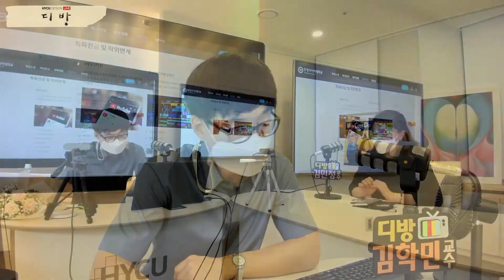[♬ 풀 버전] 디방 08월 19일 23회 "한양사이버대학교 디자인학부 오리엔테이션 2편"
한양사이버대학교 디자인학부

사이버대학 유일의 정통 디자인학부

시각디자인학과, 뉴미디어디자인학과, 건축공간디자인학과, 리빙디자인학과(구. 산업디자인학과), 예술문화디자인학과(구. 디자인기획학과)

사이버대학교 유일의 디자인대학원
온라인으로 정규 디자인석사학위 취득 가능